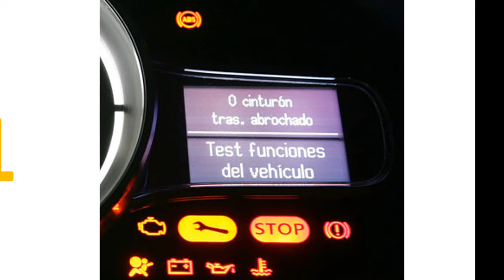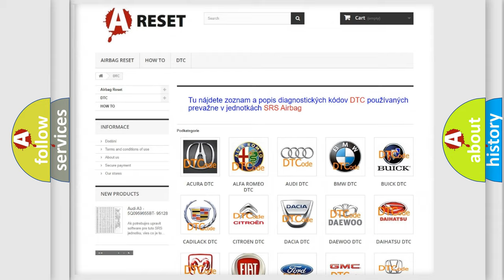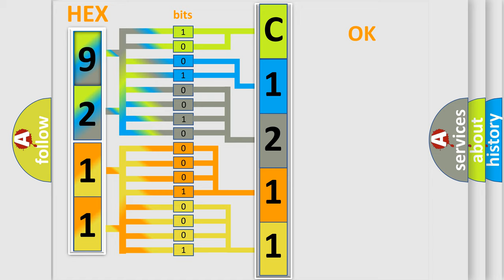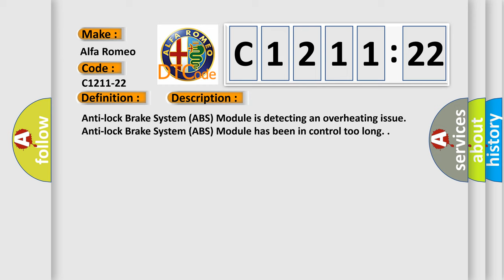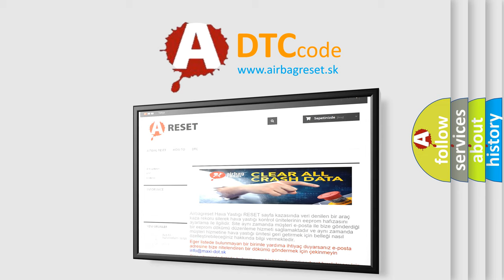DTC Alfa-Romeo C1211-22 Short Explanation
Contents:
0:21 Basic DTC analysis according to OBD2 protocol standard.
1:48 Insight into programming
2:58 A diagnostically understandable description of the Diagnostic Trouble Code
3:05 Basic error definition

Make:
Alfa Romeo
Code:
C1211-22
Definition:
Control Unit - Signal AmplitudeMaximum
Description:
Anti-lock Brake System (ABS) Module is detecting an overheating issue. Anti-lock Brake System (ABS) Module has been in control too long.
Cause:
Braking System
Anti-Lock Brake System (Abs) Module
Failure Type:
Signal Amplitudehigher thenMaximum
This sub type is used for failures where the control module measures a signal voltage above a specified range but not necessarily a short to battery (e.g., gain too high).